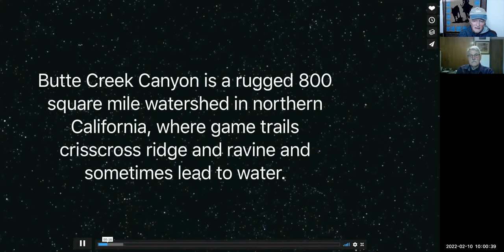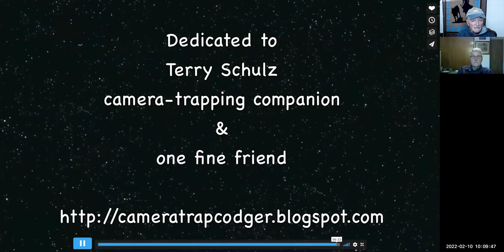Trail Camera Photography with Chris Wemmer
Chris is the acknowledged expert in trail camera photography and especially videography. In this episode he shares his extensive experience with trail camera videography and we look at a wonderful example of his mountain lion videos.